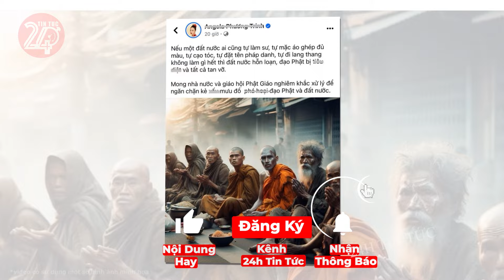Tin tức nhanh và chính xác nhất ngày 04/05/2024 Tin nóng Việt Nam Mới Nhất Hôm Nay